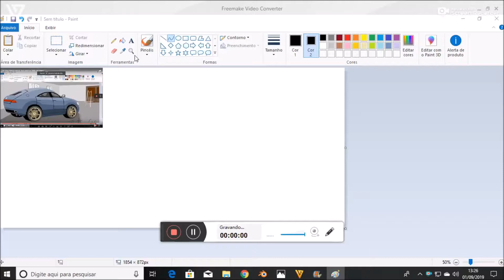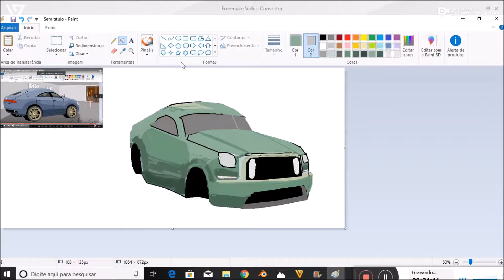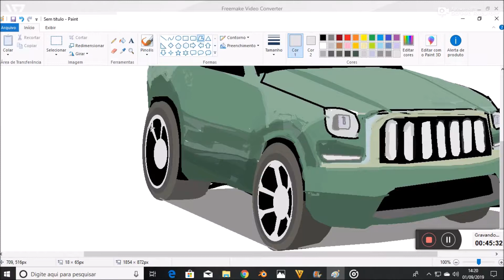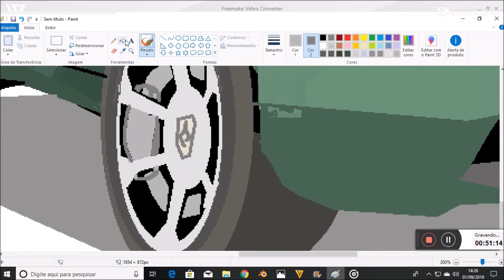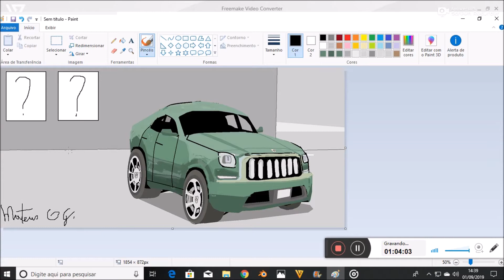carro do sonhos em 2 posiçoes